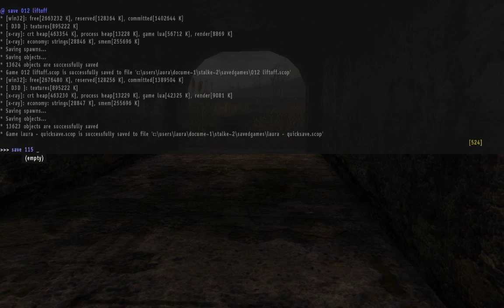Pripyat Business Casual (86). "You don't need a faction, dude!"